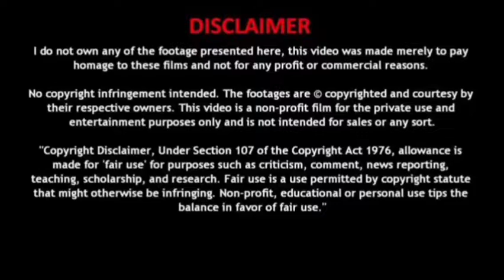தமிழகமே அடுத்த ஆபத்து! இனி முழு ஊரடங்கு என அறிவிப்பு! மக்கள் அதிர்ச்சி